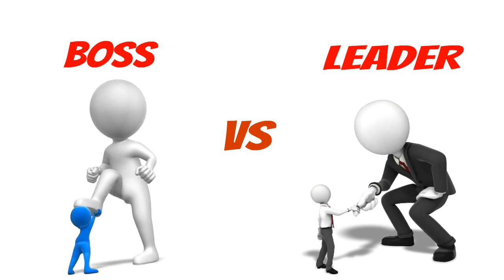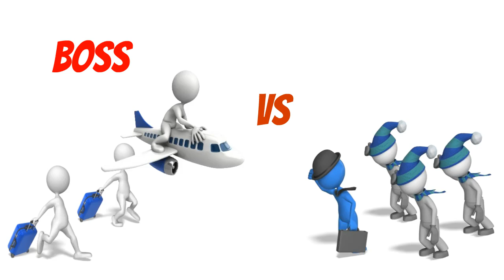BOSS VS LEADER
Motivasi kepemimpinan dalam kehidupan dan organisasi